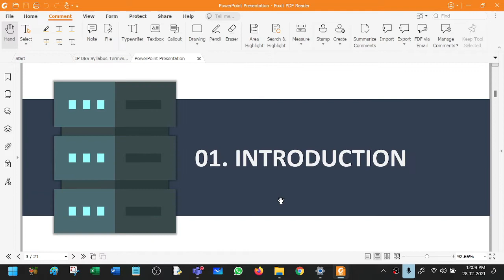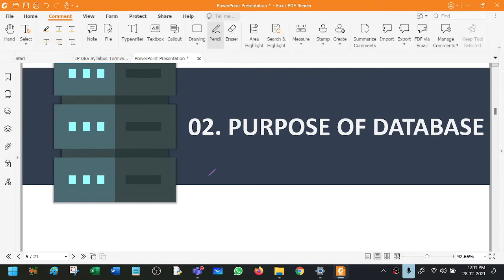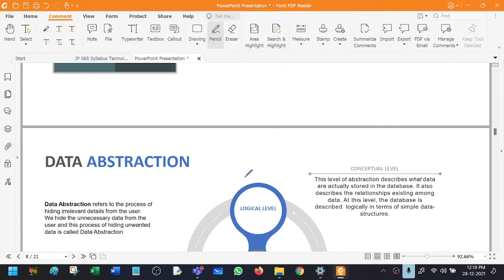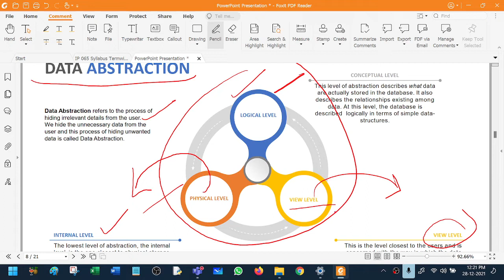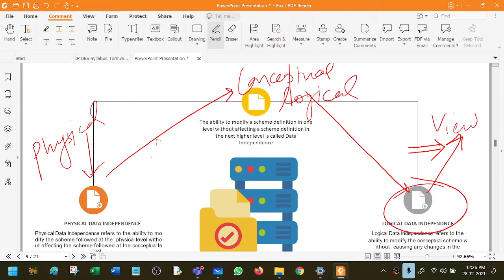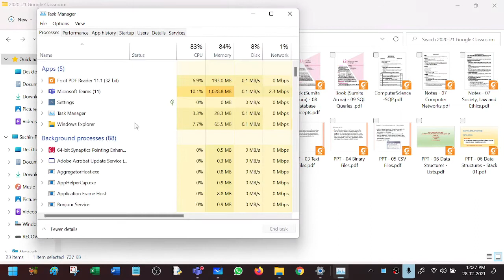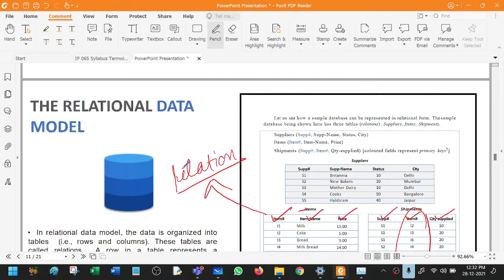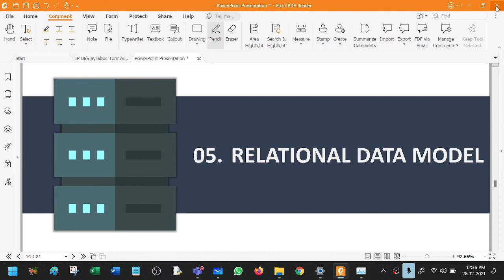12 IP 04 Database and SQL 01